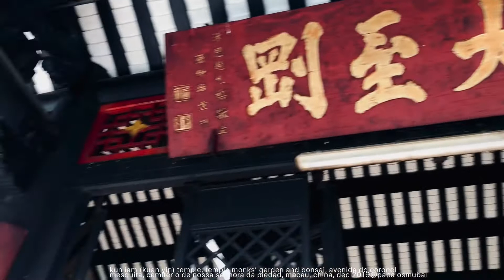macau, kun iam (kuan yin) temple, temple monks’ garden and bonsai, china, dec 2019@papa osmubal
kun iam (kuan yin) temple, temple monks’ garden and bonsai, avenida do coronel mesquita, cemitério de nossa senhora da piedad, macau, china, dec 2019@papa osmubal (中華人民共和國澳門特別行政區, 澳門, 氹仔, 路環, 中国, 中华人民共和国)